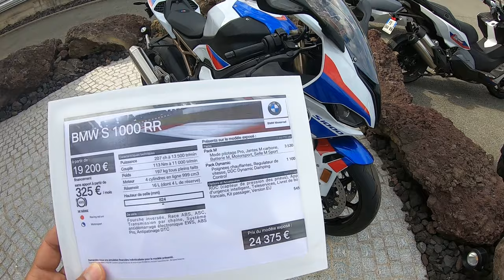BMW S1000 RR 2019